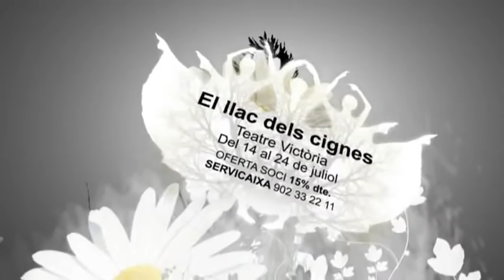EL LLAC DELS CIGNES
Un dels ballets més bells i cèlebres de Txaikovski i de tota la història torna a Barcelona després de l'èxit assolit el passat mes de març. Entrades amb un 15% de descompte pels socis del Club TR3SC